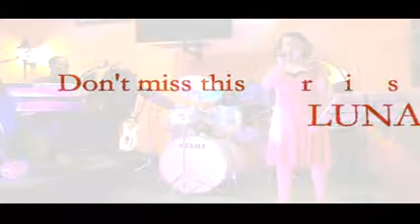Luna Star - Second Concert - 6-30-18